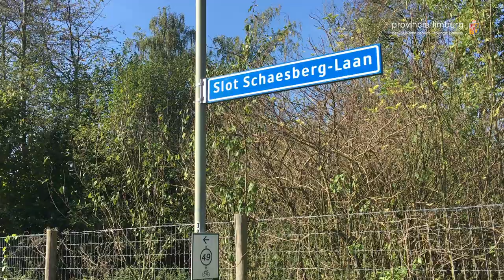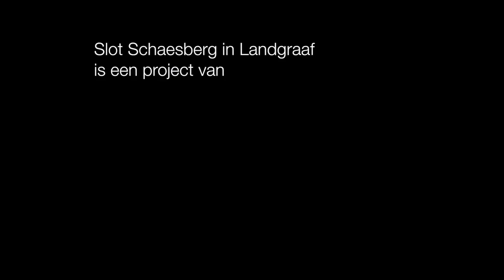Monumenten in Limburg: Slot Schaesberg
Peter Pauwels, evenementen coördinator bij Slot Schaesberg werkt op vrijwillige basis. Hij vertelt over de renovatie van dit prachtige monument waar sinds 2013 op ambachtelijke wijze hard aan gewerkt wordt. "De uitdaging zit hem erin om op via allerlei invalshoeken er weer iets van te maken". De 50 vrijwilligers die het slot rijk is worden door de renovatie weer geschikt gemaakt voor de arbeidsmarkt en geven op hun beurt Slot Schaesberg weer terug aan de samenleving.